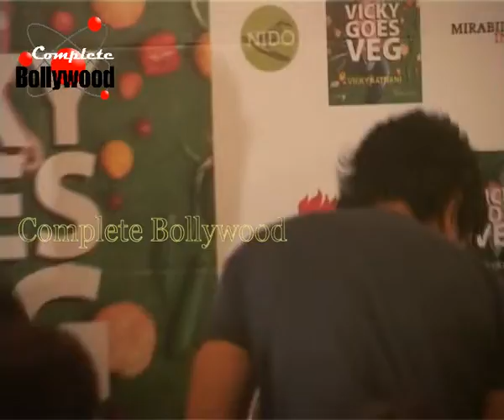Farhan Akhtar & Ashok P Hinduja unveil Chef Vicky Ratnani's book 'Vicky Goes Veg' 2